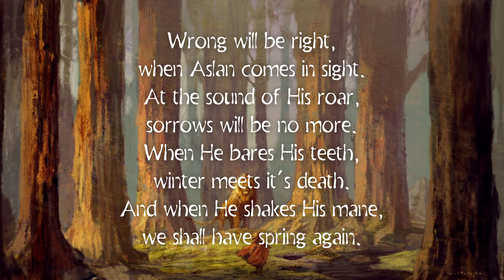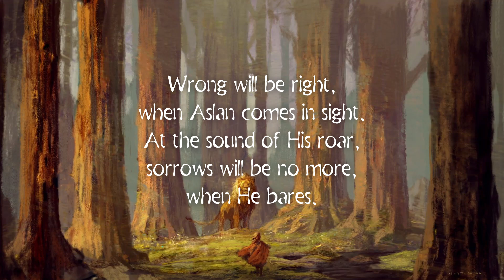A Prophecy | When Aslan Comes In Sight - Narnia contribution video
This is a heartfelt contribution song for C.S. Lewis and The Pevensies and fans of the book and film. Enjoy!

Special thanks to a fellow Narnian for contributing the song to make this video!